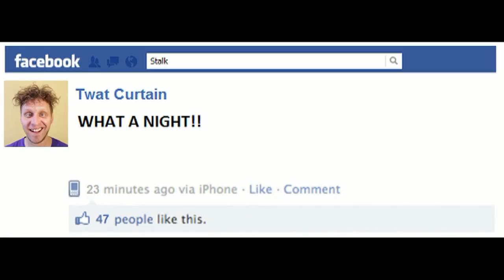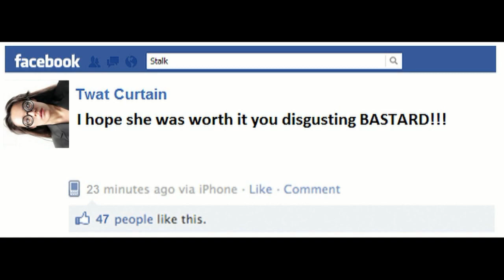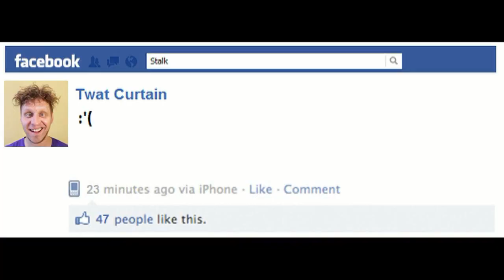Reactions to 23 Facebook Statuses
17-02-12

Just a quickie I made back in 2012 – you can tell how old this video is as I mention the “BlackBerry” (which wasn’t just a fruit in those days).  My cynical view of humanity shines brightly in this one!

If you liked this, be sure to check out my far-lengthier, higher-budget "The TOP TEN Most Annoying Facebook Status Updates" video which you can find